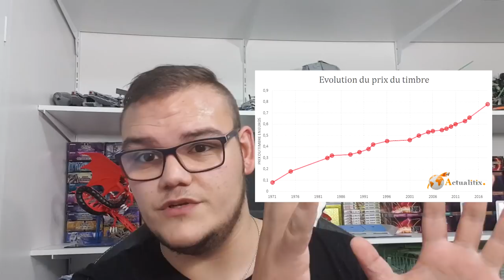LA POSTE ME PERD UNE ENVELOPPE A 185€ ! | EXPLICATION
Aujourd'hui vidéo un peu spécial puisque même si ça reste en lien, ça ne traite pas de Yu-Gi-Oh! mais de notre cher et tendre service public souvent pointé du doigts, je nomme La Poste !

► 12919577